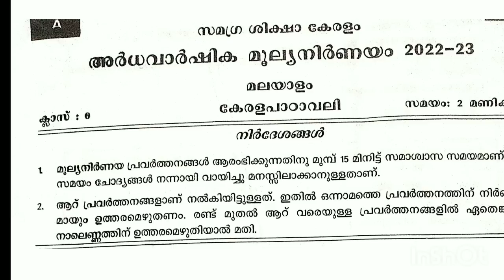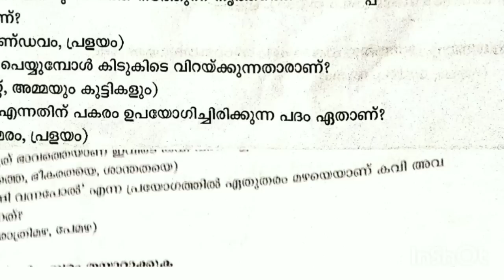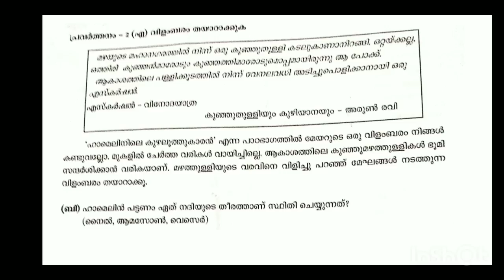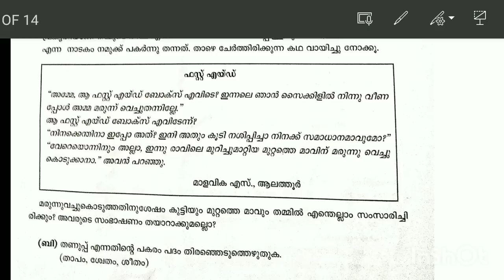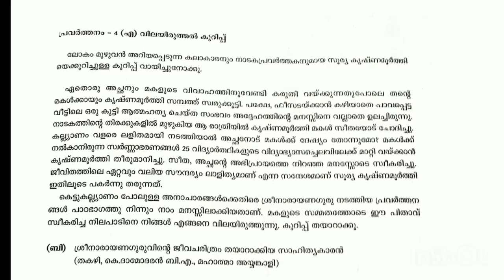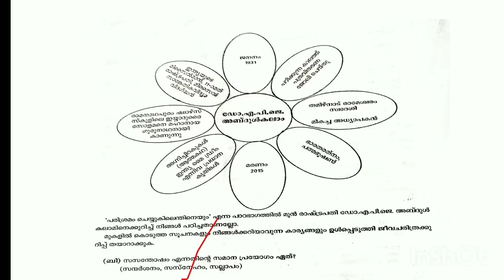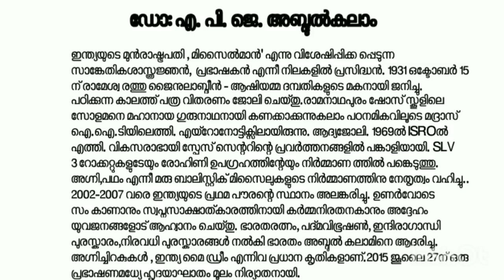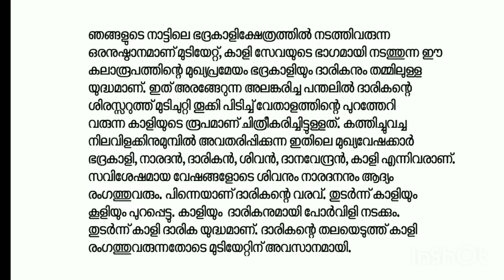class 6 kerala padavali second term exam question paper answer key 2022-23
Class 6 Malayalam I Second Terminal Examination | Xmas Exam Question Answers Kite Victers Std 6
class6_keralapaadavali_answerkey_2022-23

Second Term exam question paper class 6 kerala padavali
Second Term exam Kerala padavali Class 6